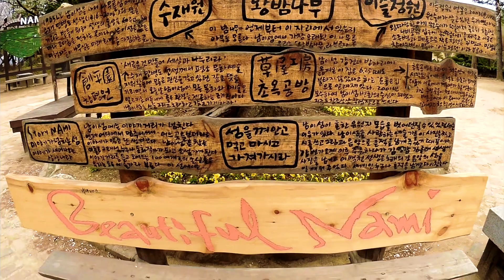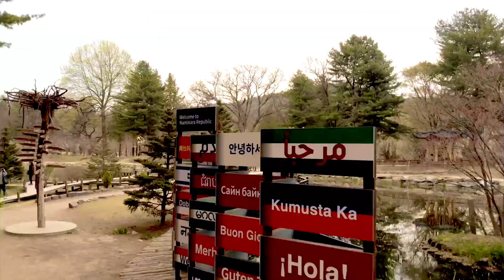MA Aerials || South Korea || Nami Island Tour || April SPRING Tour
Seoul South Korea || Naminara Republic || Nami Island || Spring Aerials ||
April 2019

**Full Vlog episode coming soon**

Morning Flight! 😊

Gears :

Mavic Air
JSR ND4 Filter
JSR ND8 Filter

Edited Thru :

Lumafusion Apple Ipad
Powerdirector (Paid Version)

Please like and Support my YouTube Channel

JaceAerials for more Aerials and Videos

Flysafe Everyone! 😊👌💯